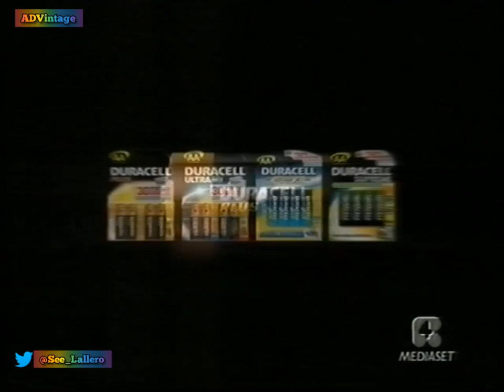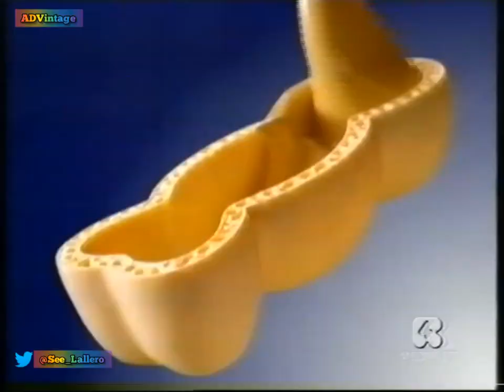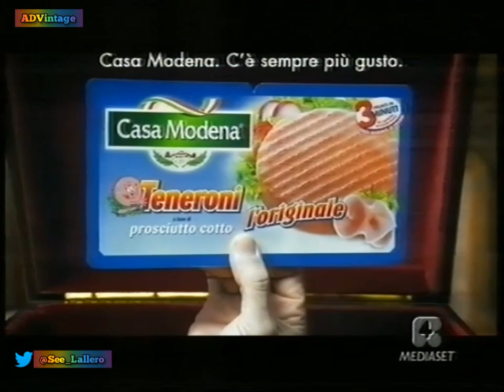Sequenza pubblicitaria + promo - Rete 4 - 18 giugno 2007 (1/4)